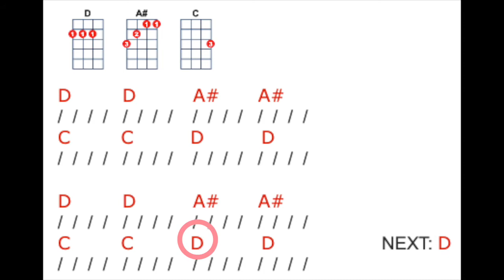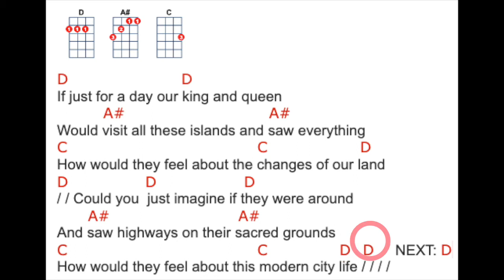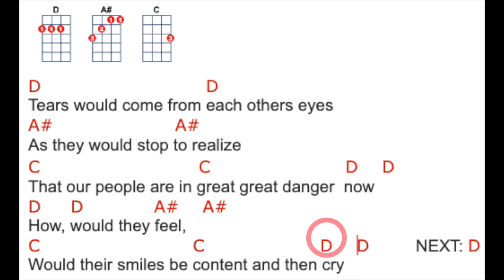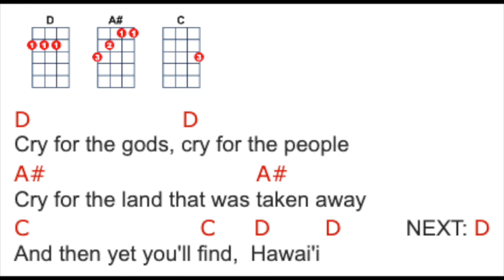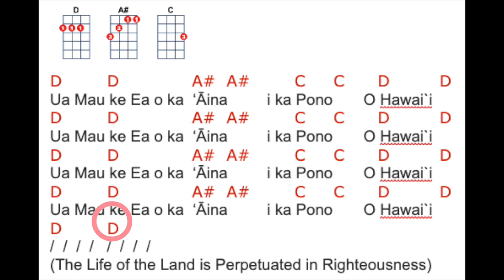Hawaii'78 IZ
Ukulele Play Along Video By Kanaka Ukes
Created for Kanaka Outrigger Canoe Club Ukulele players.